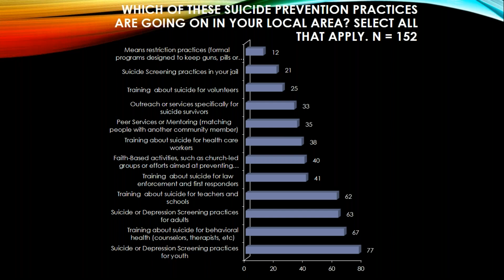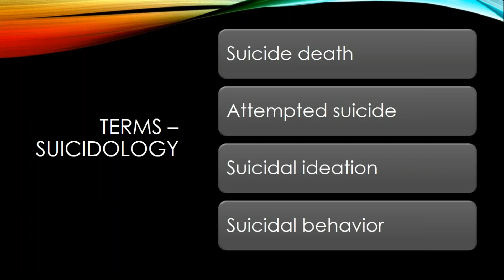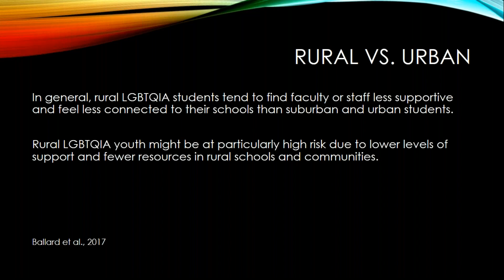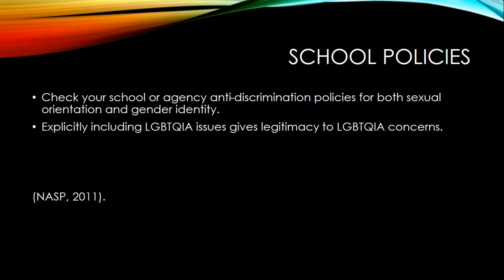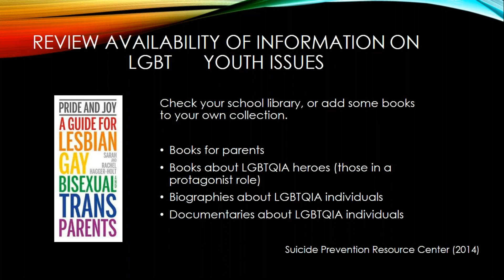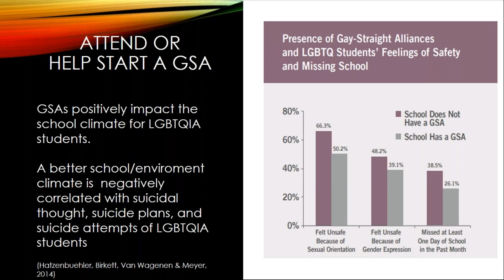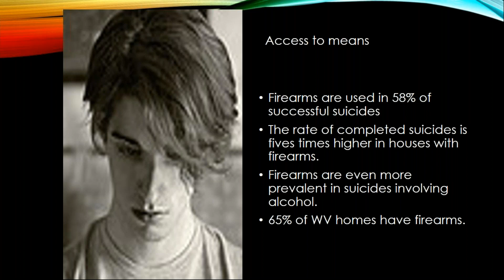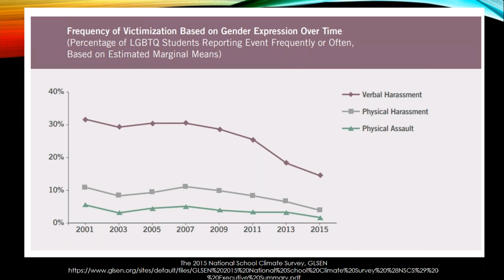A Response to Suicide Risk in the LGBTQIA Community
In this workshop, we will be discussing specific risks and signs of suicidal thoughts within the LGBTQ population, as well as tools and tactics for working with LGBTQ clients who may be experiencing suicidal thoughts. This workshop will count towards the one hour of "suicide prevention" continuing education required by the State Board of Social Workers.

When: Wednesday, July 25, 2018 | 12:00pm – 1:00pm
Presenter: Justin Behrens, LSW, Forensic Social Worker, Northeast Counseling